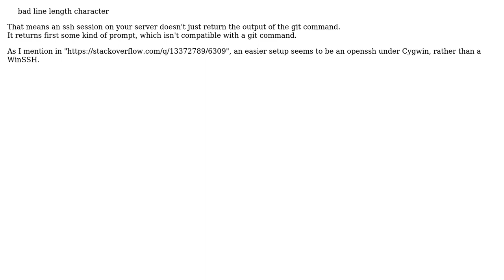Git clone SSH - fatal protocol error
With thanks & praise to God, and with thanks to the many people who have made this project possible! You are responsible for your own actions.